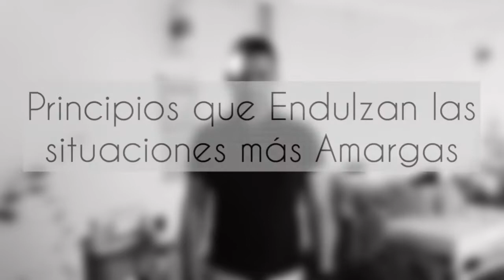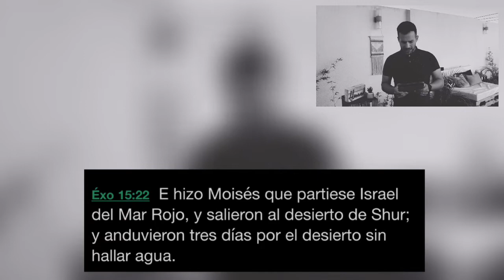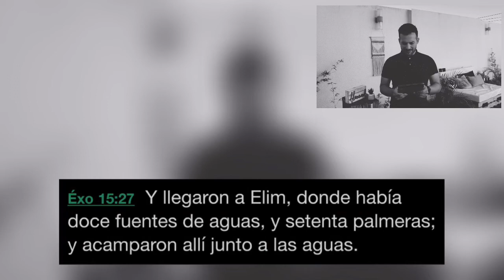Milagros en Mara - Pastor Benjamín Parra (2020-05-17)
Está palabra nos la compartió el pastor Benjamín Parra desde Bolivia, nos hablaba sobre "MILAGROS EN MARA" Echemos al agua amarga de la prueba: Oración, Alabanza ,Gratitud, Palabra y Fe.

CUando esto sucede conocemos otra faceta de Dios.